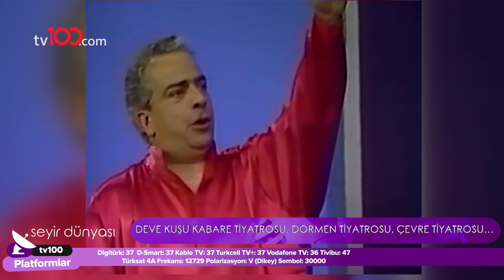Nevra Serezli - Seyir Dünyası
TÜRKSAT 4A
Frekans: 12729
Sembol: 30000
Polarizasyon: V (Dikey)